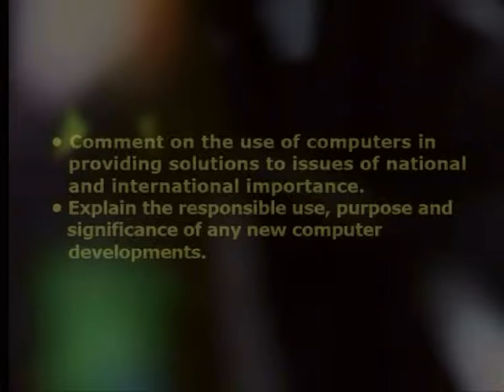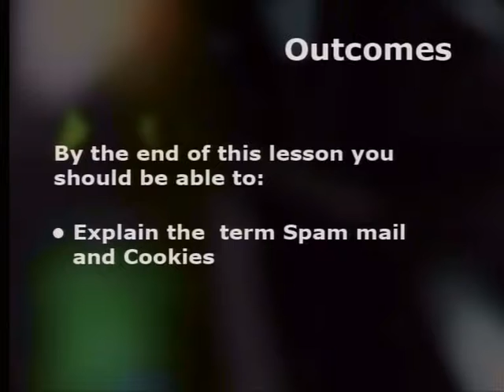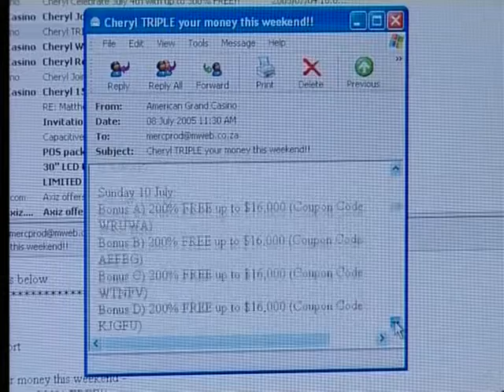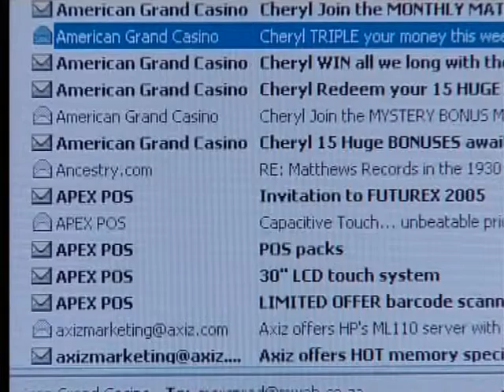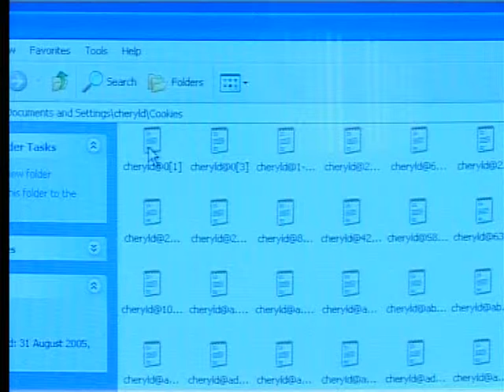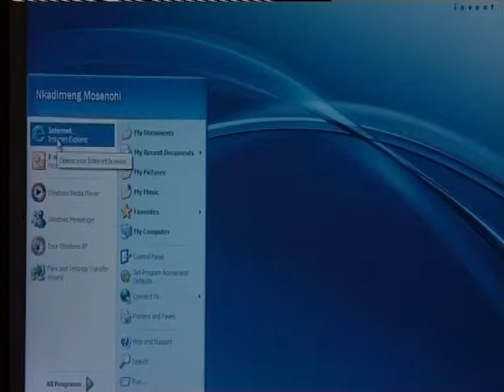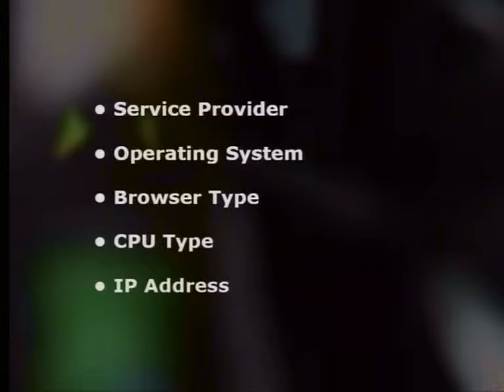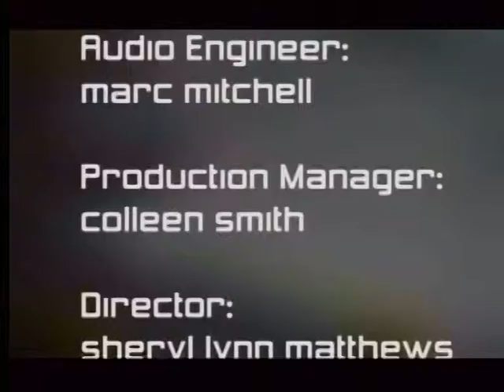Invasion of Privacy